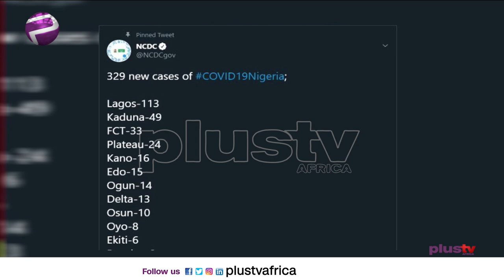Nigeria Records 329 New Covid19 Cases and Seven More Deaths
Dr. Ayodeji Olaniyi, A Medical Practitioner Joins Us Live.